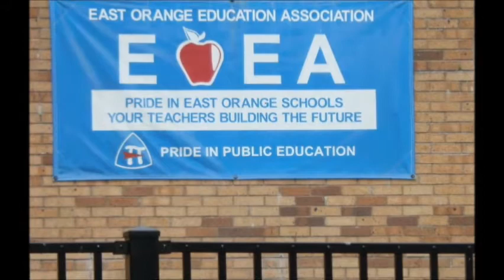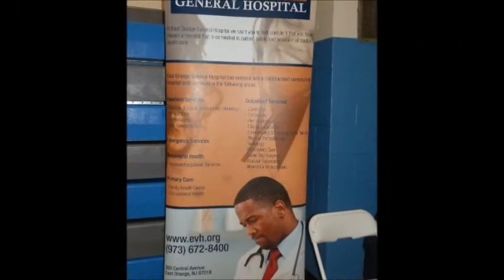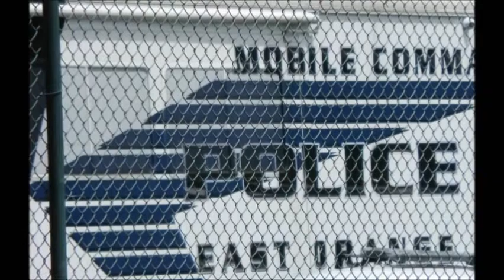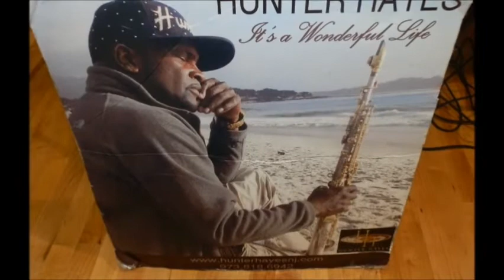CHELMS NEIGHBORHOOD REUNION 2012II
High Rollaz helping out the Community